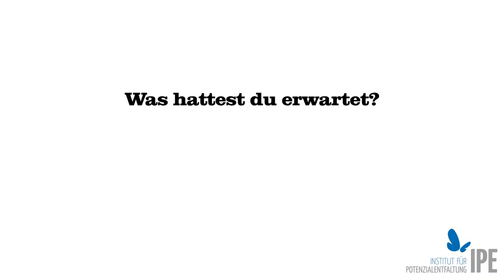"Schwierigkeiten meistern" Katharina Saskia Pohl über das IPE KinderJugendcoaching